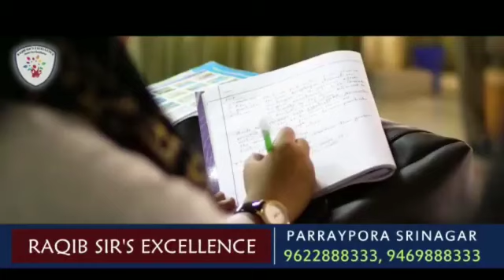Family From Rawatpora Protest in Kupwara on Recent Scuffle which leaves Many Injured Demands Justice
Family From Rawatpora Protests in Kupwara on Recent Scuffle which leaves Many Injured, Demands Justice.